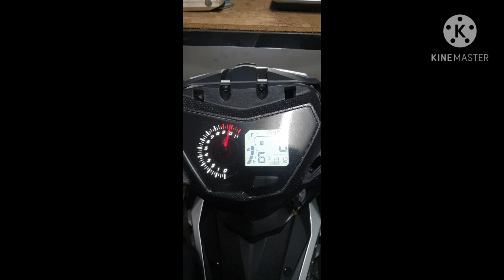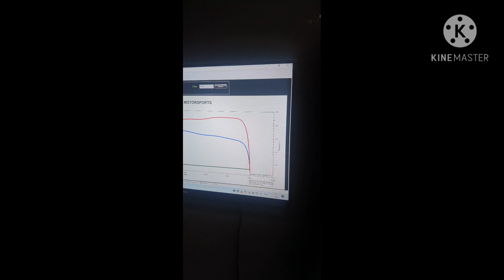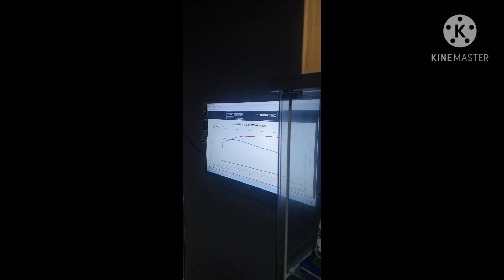DYNO VLOG - SYM 185 VF3i - SPEC 65 MM - VALVE SPRING BELANG - CAM ESPADA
SYM POWERED BY ECUSHOP NKRACING